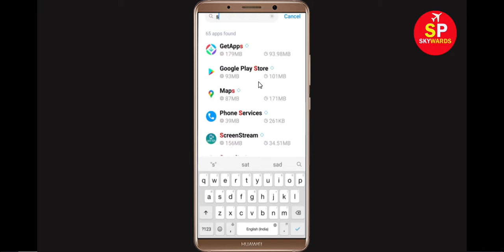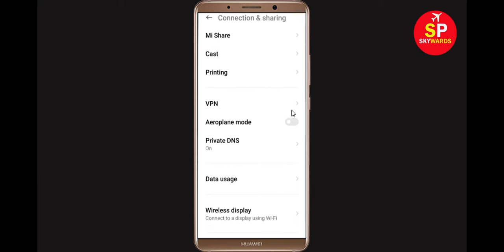How To Fix Summoner App Network & Internet Connection Error in Android & Ios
Fix Summoner Network / Internet Connection Problem in Android & Ios - No Internet Connection Error

Hello Friends, Todays, In this video Tutorial, i will show you How To Fix Summoner App Network Connection Error Android & Ios - Summoner App Internet Connection. If you are facing same problem in your android phone then it will help you to get rid of this problem. Just follow tutorial to solve this issue. Just follow the basic steps to solve this problem.

Easy solve Summoner App Network Connection Error Android
Fix Summoner App Network Connection Error Android
Summoner App Network Connection Error Android Fix
Fix Summoner network issue in Android Mobile Phone...
Internet connection problem in Summoner App
Network connection solution in Summoner App Fixed